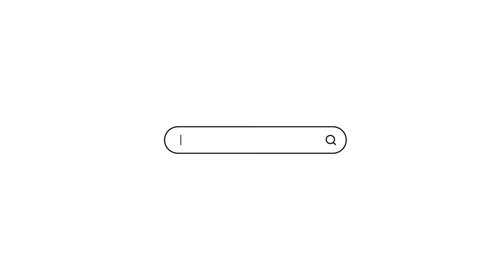Sell With Technology